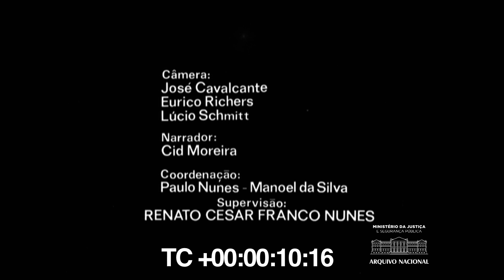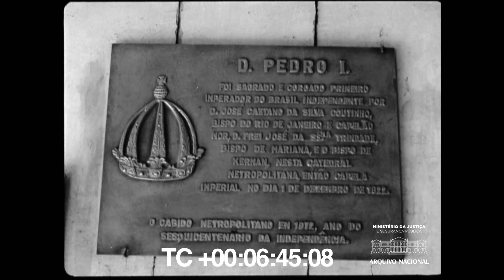O Turismo através da História, década de 1970 - sem som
Documentário mostra aspectos de logradouros da cidade do Rio de Janeiro, de interesse histórico e turístico. Imagens do Jardim Botânico  com visitantes passeando por portão colonial, alamedas, portal da antiga Academia de Belas Artes, chafariz, lago (com cabana de pescador). Imagens da Lapa mostra aspectos dos bondes sobre os arcos e transitando pelo bairro; Praça XV - prédio do correios e telégrafos, rua Primeiro de Março e arredores com casario, igrejas, chafariz do Mestre Valentim e missa na Igreja do Carmo, Antiga Sé (placa comemorativa ao sesquicentenário da independência, em 1972). Arquivo Nacional. Fundo César Nunes. BR_RJANRIO_NK_0_DCT_0005_0001